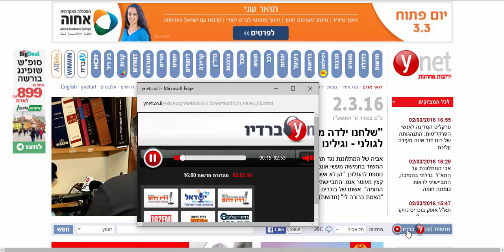ADIO Yad2 march16 YnetRadio 02 03 2016